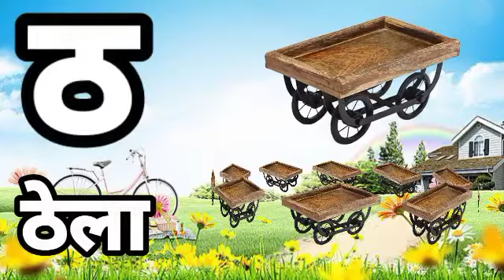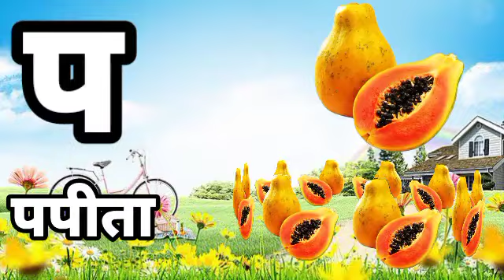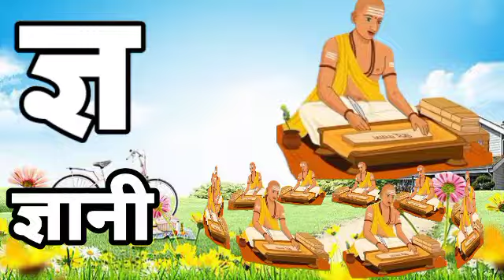ka se kabutar kha se khargosh | क से कबूतर | हिन्दी वर्णमाला | Ka Kha Ga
se kabutar kha se kharghos ! hindi varnamala song ! ka kha ga learning kids! क  से कबूतर!

your query.

ka se karbutar
kha se khargosh
ka se kabutar kha se kharghos
ka se kabutar ki vedio
ka se kabutar cartoon
ka se kabutar wala vedio
ka serial
ka se kamal
ka se kabutar ki photo
ka kha ga gha rhymes
ka kha ga gha padhne wala
ka kha ga hindi mein
hindi varnmala
ka kha ga ki spelling
ka kha ga gha song
ka se gya tak  vedio
ka kabutar se gya gyani tak vedio
ka se gya gyni tak vedio hinde mein
hindi ka kaa ki kee
.।. . hello friends.

hello kids this summer learn hindi alphabets and hindi varnmala along with hindi names and hindi number song in our education Hindi vedio

# tag.

# ka kabutar
अ Se annr
,  अ आ इ ई उ ऊ, क ख ग घ , Hindi Alphabets to your kids. This video helps you to learn Hindi Alphabet ( Hindi varnmala ) in an easy way.